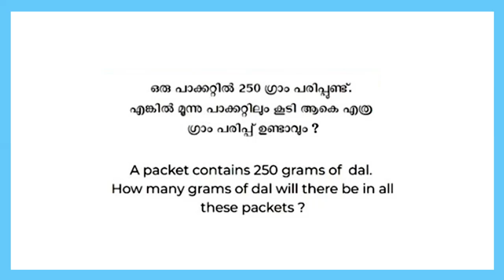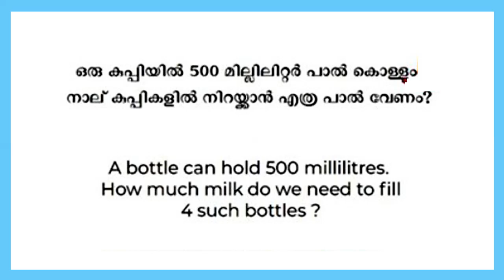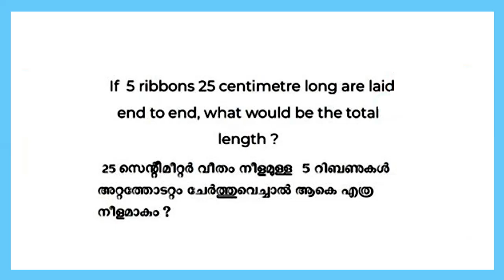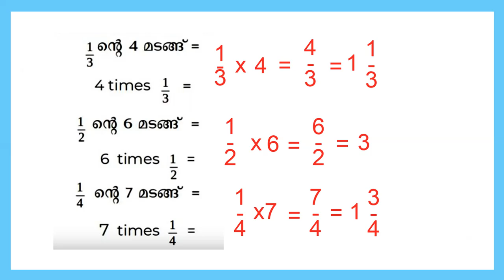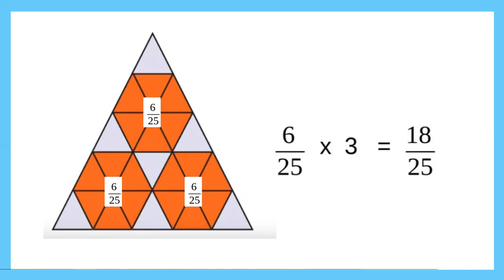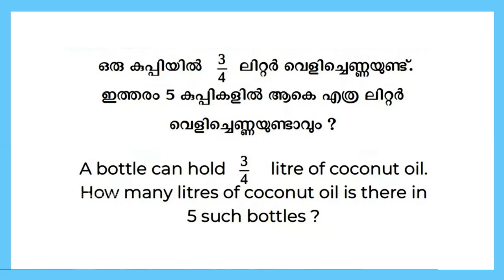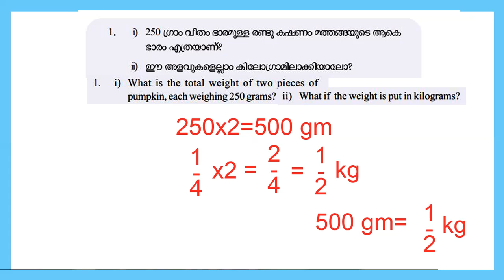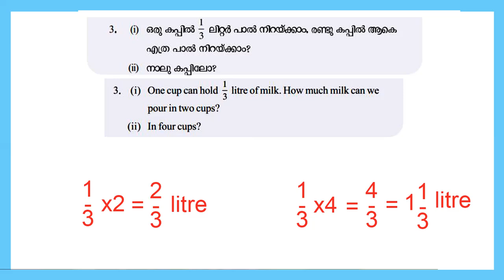STD6 Mathematics Unit 3|Fractions Part 2|Textbook Page No 29 Answers| Kite Victers STD 06| Umakkutty